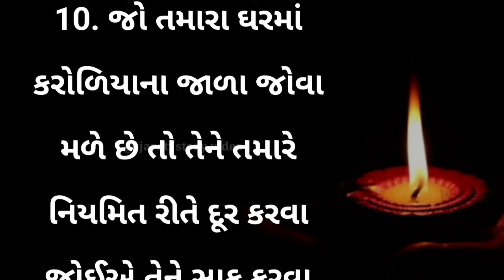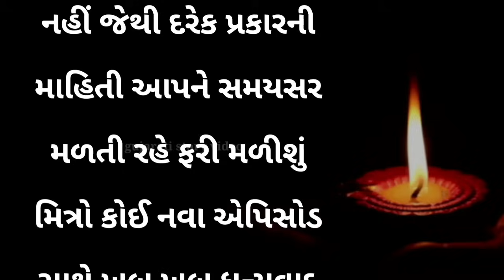ઘરમાં આ ૧૦ જીવજંતુ આપે છે શુભ અશુભ સંકેતો | જો જોવા મળે તો તરત જ કરો આ ઉપાય | vastu tips Gujarati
ઘરમાં આ ૧૦ જીવજંતુ આપે છે શુભ અશુભ સંકેતો | જો જોવા મળે તો તરત જ કરો આ ઉપાય | vastu tips Gujarati | Gujarati inspirational thoughts
samajik vartao | ગુજરાતી જાણવા લાયક

Vastu Poojan
Vastu Poojan Ritual
Vastu Muhurta
Vastu Shastra
Vastu Mantra
Vastu dosha prevention
Vastu Havan
Vastushastra Gujarati
Stairs according to Vastu Shastra
Vastushastra building
અનમોલ વિચાર